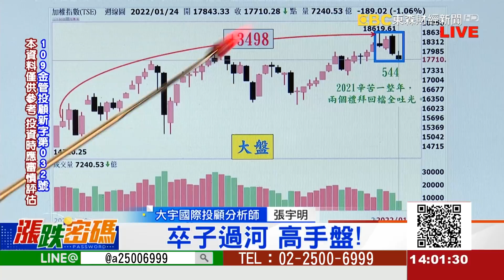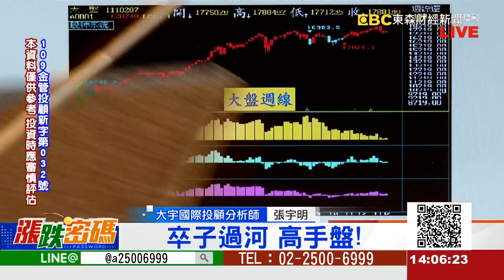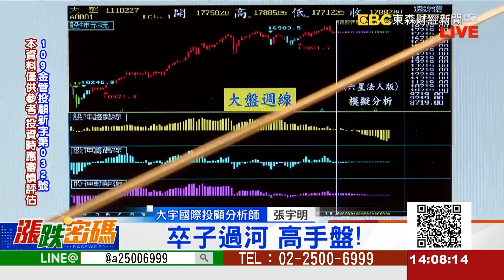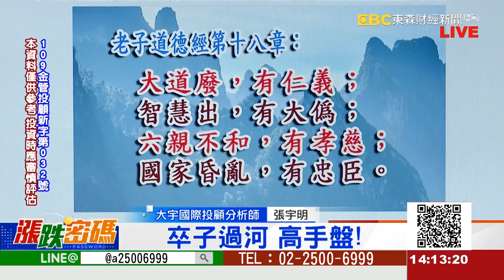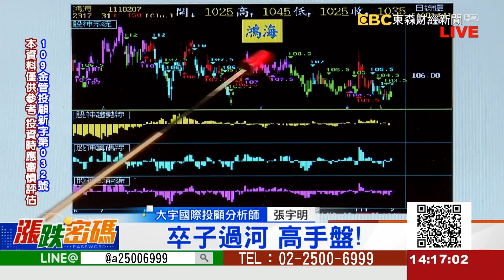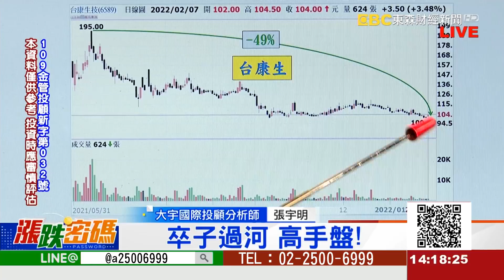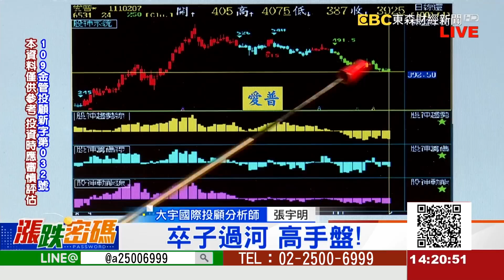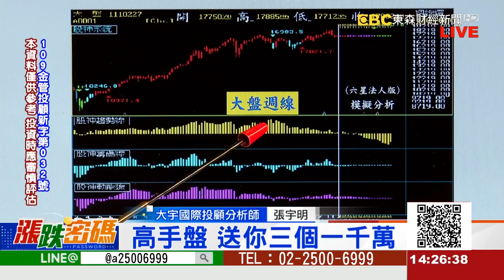卒子過河 高手盤！《漲跌密碼》張宇明老師 20220207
LINE：@a25006999